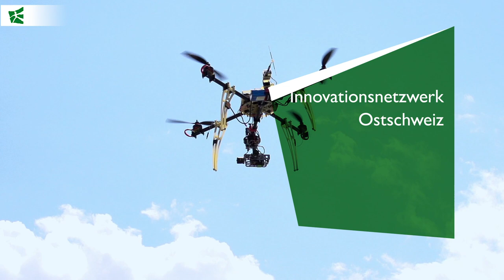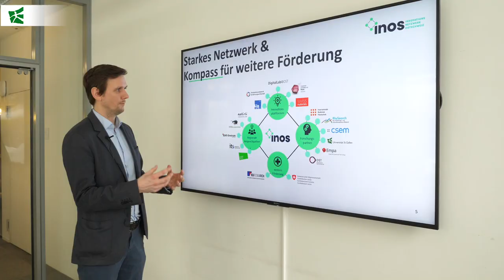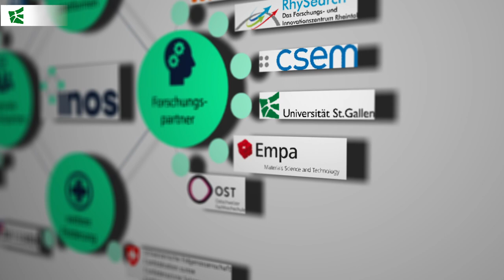INOS fördert Innovationskraft der Ostschweiz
Das Innovationsnetzwerk Ostschweiz (INOS) will Unternehmen durch die Bündelung von Kräften aus Wissenschaft und Praxis in Sachen Innovation unter die Arme greifen. Getragen wird das Projekt, dessen Geschäftsstelle bei der HSG angesiedelt ist, von den Kantonen Glarus, Schaffhausen, Appenzell Ausserrhoden, Appenzell Innerrhoden, St.Gallen, Graubünden, Thurgau, dem Zürcher Berggebiet und dem Schweizer Bund.

INOS promotes innovation power of Eastern Switzerland

The Innovation Network of Eastern Switzerland (INOS) aims to support companies in matters of innovation by bundling forces from science and practice. The project, whose office is located at the HSG, is supported by the cantons of Glarus, Schaffhausen, Appenzell Ausserrhoden, Appenzell Innerrhoden, St.Gallen, Graubünden, Thurgau, the Zurich mountain region and the Swiss Confederation.